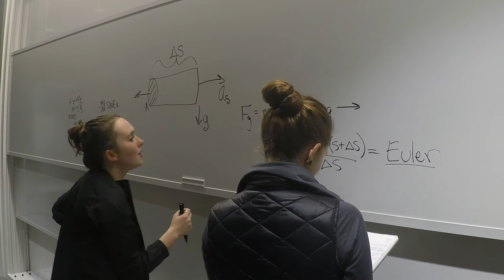CSE Student Voices: Madison Best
Madison Best, a bioproducts and biosystems engineering major, talks about her interest in sustainable agriculture, water scarcity, and climate change, plus her participation in the Society of Women Engineers and running club. Note: This video was filmed pre-pandemic.